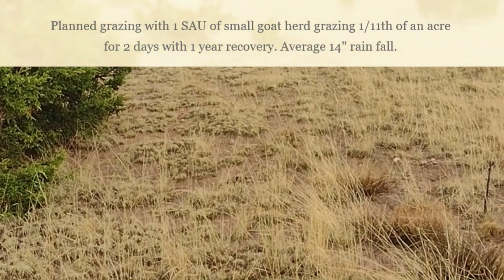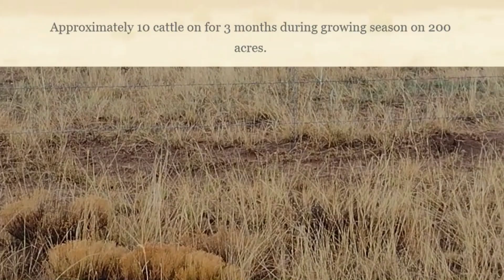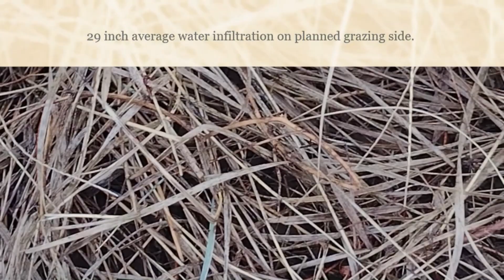Double Your Land's Water Infiltration with Planned Grazing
Did you know that you can get up to TWO times the water infiltration on land where there has been planned grazing vs. conventional grazing? Dr. Ann Adams of Holistic Management International does a little probing on the subject at her Happy Goat Lucky Farm in New Mexico.

All content is subject to copyright.